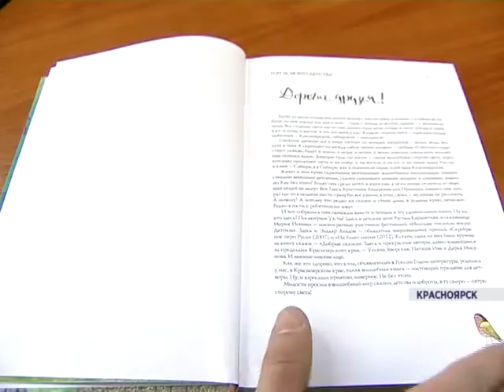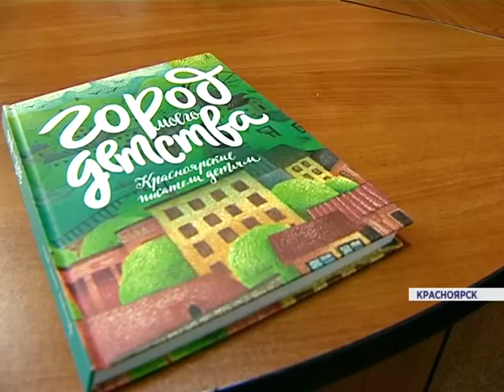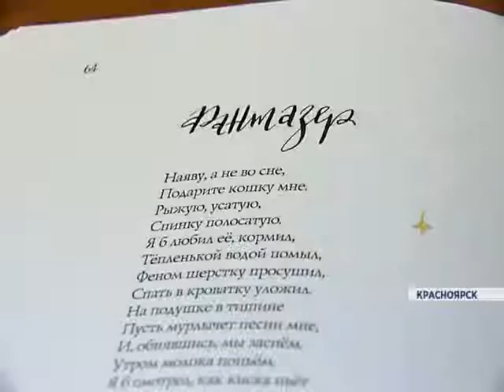Уникальная книга для детей (Новости 14.01.16)